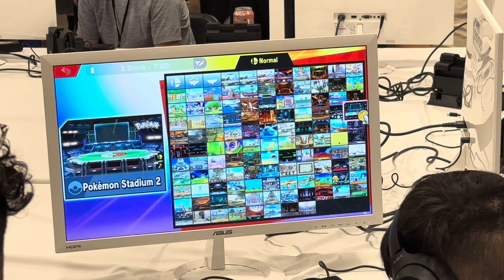Super Smash Con 2023 - Amaryllis (Bayonetta) vs. Mario (Mario, Min Min)